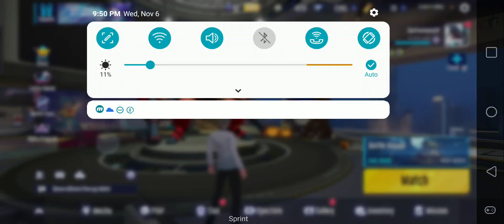Me playing Super Mecha Champion